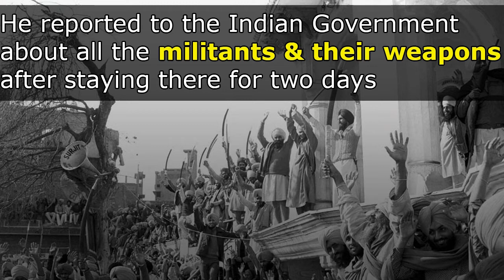The Unsung Hero of India- Ajit Doval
Ajit Doval has been the IB chief and is currently the National Security Advisor of India.